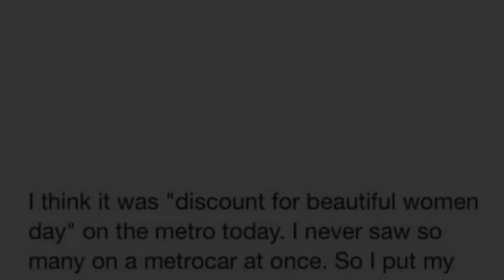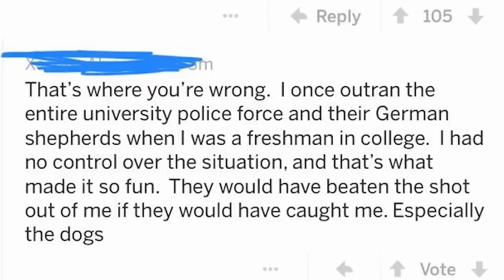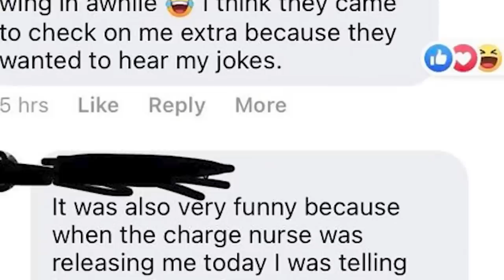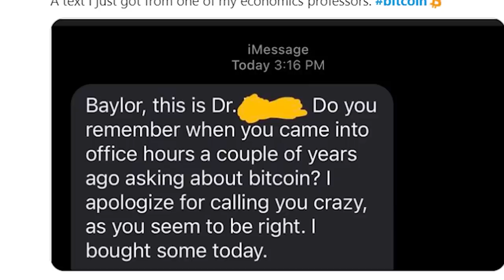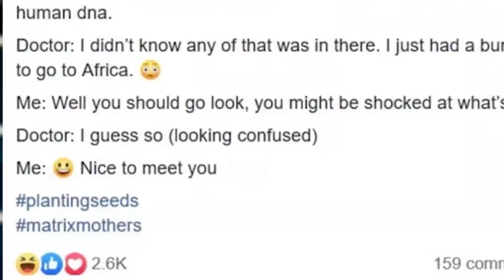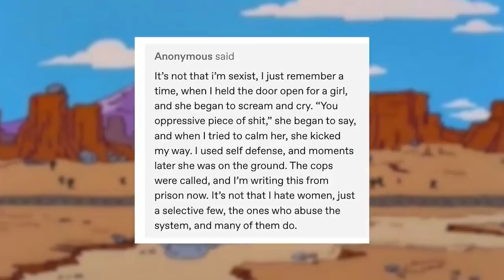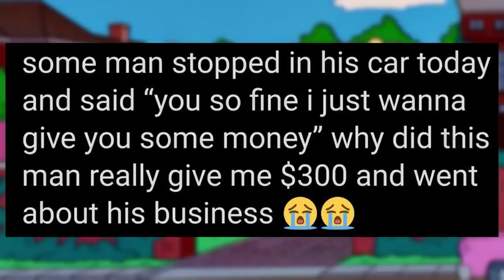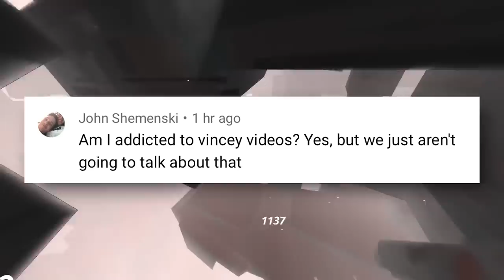Best of r/ThatHappened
r/Notliketheothergirls Best Posts #1 - Hope you enjoyed!